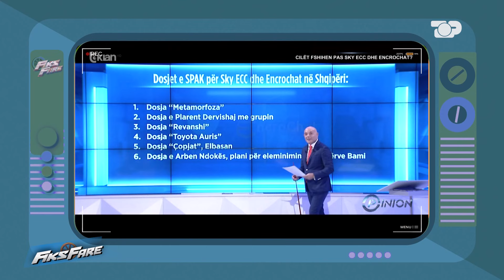Monitorime/ Djali i “Përputhen” i flet vajzës në vesh për t'i parë gjoksin - Fiks Fare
Djali i “Përputhen” çohet në studio dhe i afrohet vajzës që pëlqen. Ai ka për t’i thënë diçka në vesh. Meqë m’u dha rasti kjo është pamja që më kishte munguar dhe dua ta shijojë. Ka realisht gjoks të bukur. Ndërkohë që i flet në vesh ai sheh gjoksin e vajzës nga dekolteja

Moderatorë: Xhemi Shehu & Julian Deda